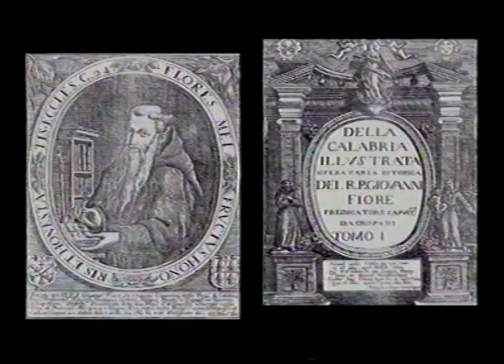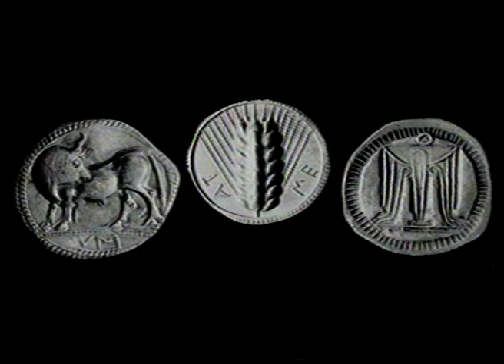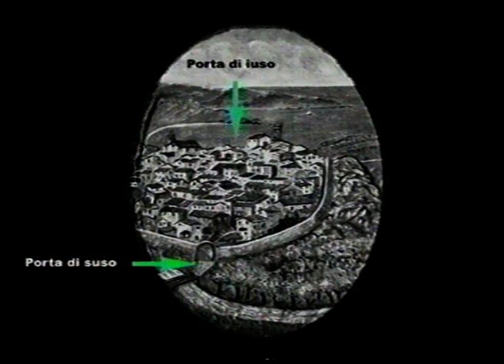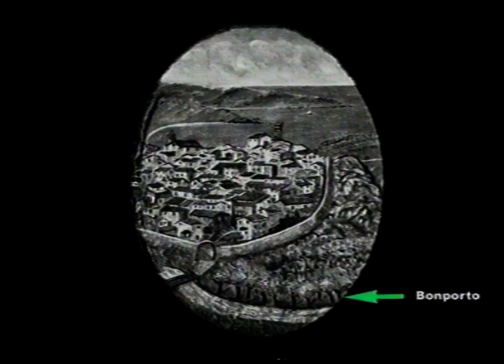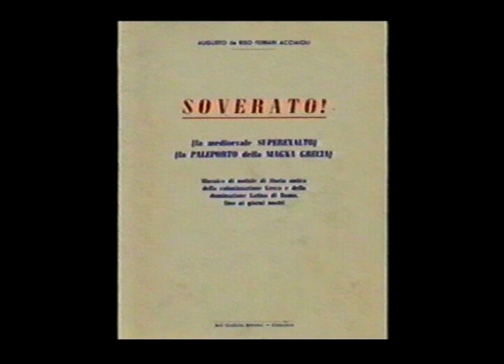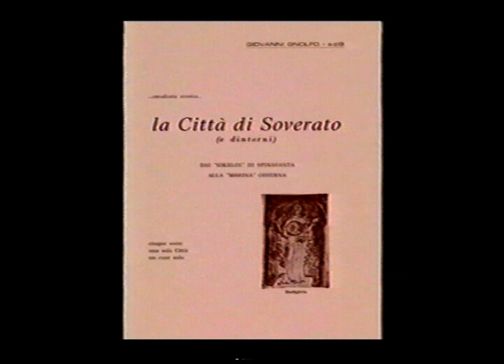Soverato tra storia e leggenda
Video gentilmente offerto dal prof. Giuseppe Pisano che, anche questa volta, ci offre numerosissime curiosità sulla storia della cittadina di Soverato. Si tratta di informazioni ormai raramente e difficilmente reperibili altrove che si è deciso di presentare sul canale di Marenostrum11 al fine di raggiungere un duplice obiettivo: consentirne la diffusione ad un pubblico quanto più ampio possibile e scongiurarne l'oblio.
Nella speranza di aver fatto cosa gradita vi auguriamo una buona visione.